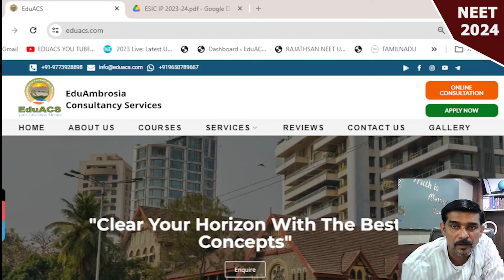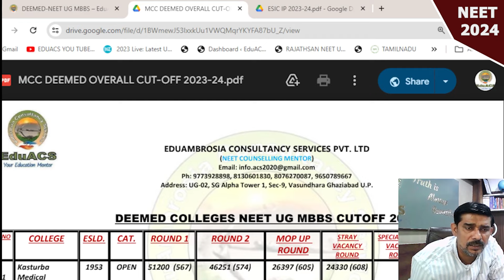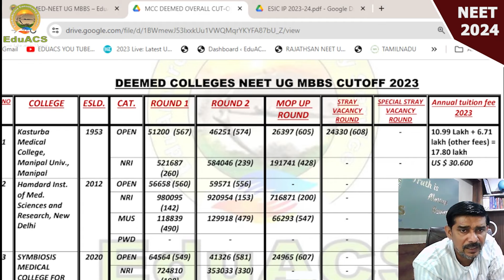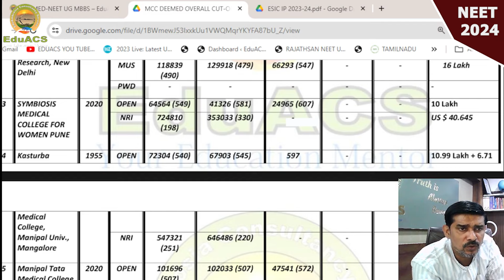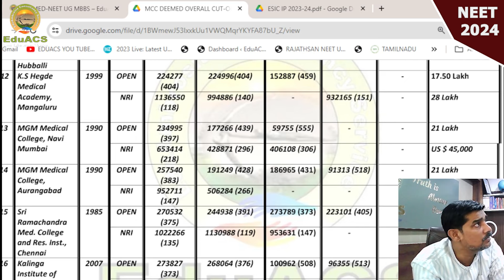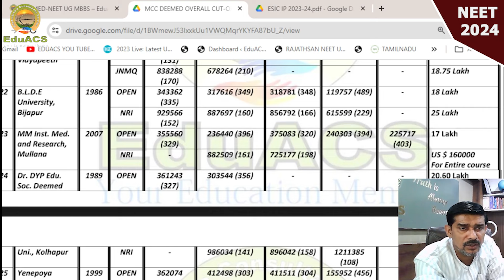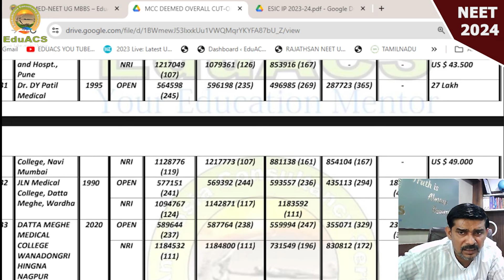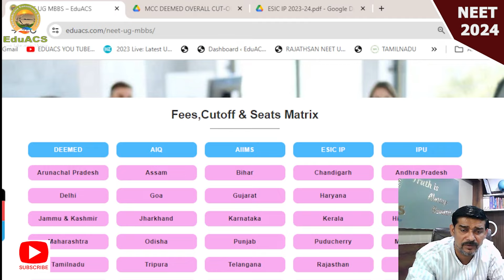DEEMED UNIVERSITY COUNSELLING APPROACH SCORE WISE BUDGET ALLOTMENTS 👍 NEET UG 2024 🔥